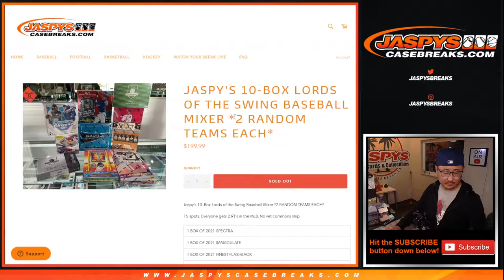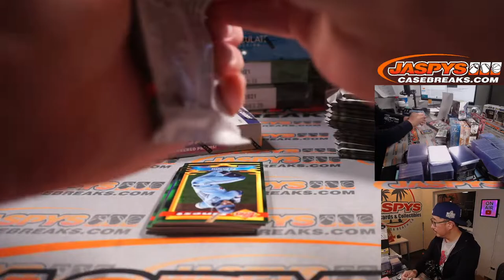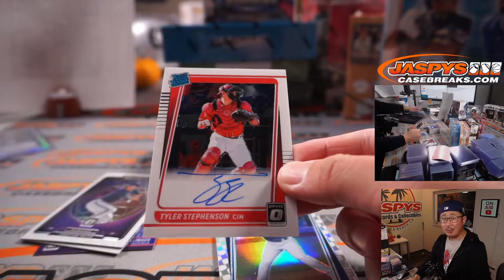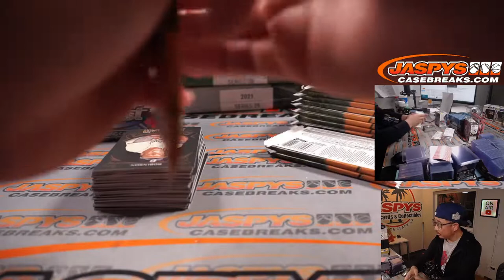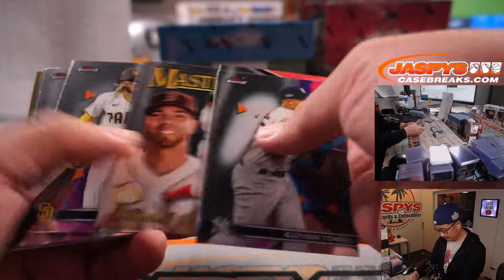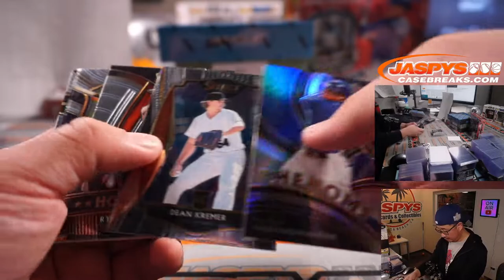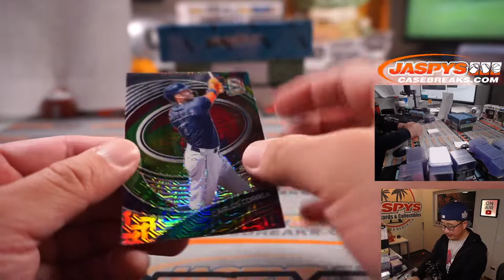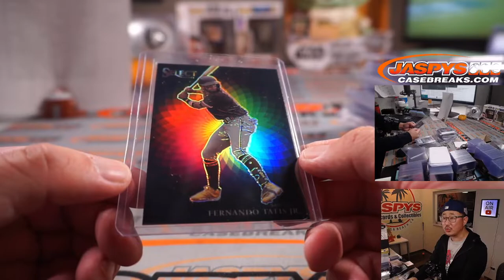M, 10.11.21 // JASPY'S 10-BOX LORDS OF THE SWING BASEBALL MIXER *2 RANDOM TEAMS EACH*